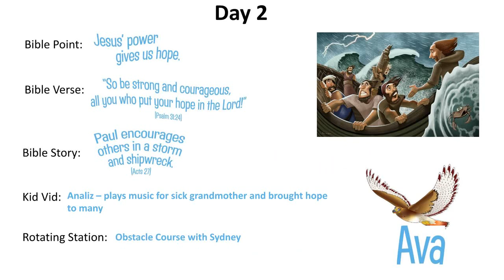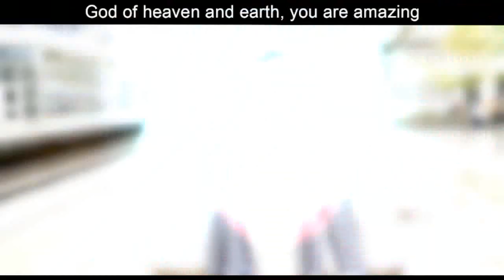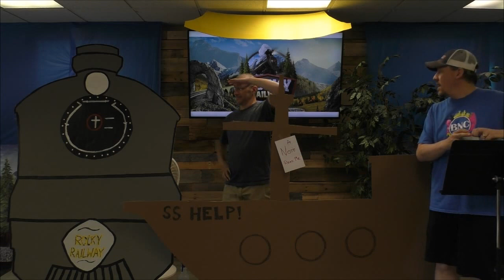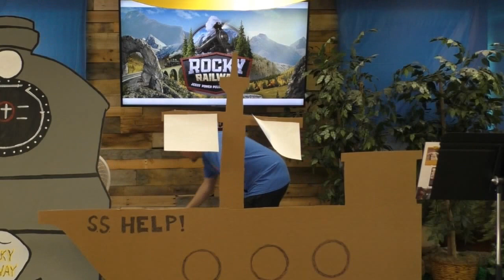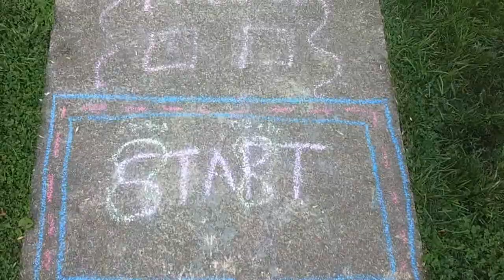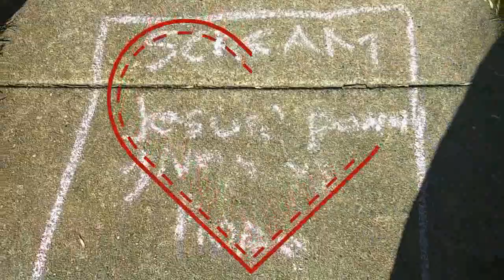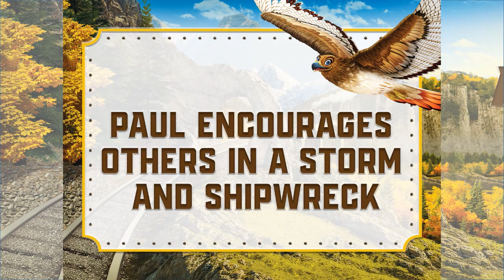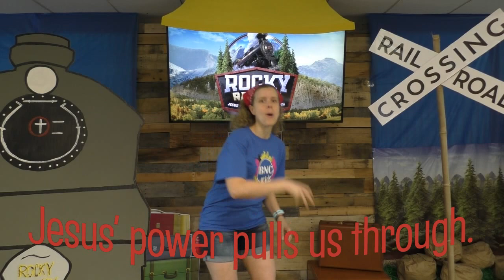BNC Virtual Bible School (VBS) 2020 - Rocky Railway Day 2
Welcome back to Rocky Railway! I’m Ms. Karen and I’m your conductor on this adventure. I’m so excited to help you learn how Jesus’ power pulls us through every day! Let’s start the night by singing together!

We hope you'll join us every day this week at 6:30 PM and learn how you can get on track with Jesus.

Day 2 - JESUS’ POWER GIVES US HOPE. (Trust Jesus!)

Special Missions Offering:
Boys and Girls, you have the opportunity to give this year toward a special missions offering. The money will be going to help people right here in the Birdsboro community! Please consider giving a love offering toward the Community Table! Here is a link where you can give online, and be sure to select "Virtual Bible School 2020 - Missions Offering (Community Table)" from the pull-down menu:

Post-VBS Zoom Rooms with BNC Kids and Staff:
Hey kids, ask your parents to help you join a Post-VBS Zoom Room to hang out with some of your VBS friends and a few of our BNC Kids Staff. You will get a chance to talk about what you learned each night at Bible School. These will take place shortly after the VBS Video Premiere comes to an end each night (week of June 15-19th), and will last approx. 10-15 minutes. Let us know if you are interested, and Ms. Karen will send your parents a private link to the proper VBS Zoom Room!!

Questions? Want more information about BNC Kids, BNC Youth or Adult Ministries and upcoming events?